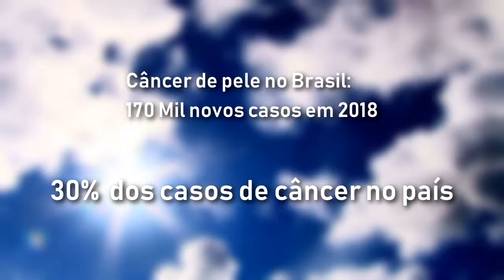Verão chega nessa sexta-feira, batendo record de altas temperaturas na região